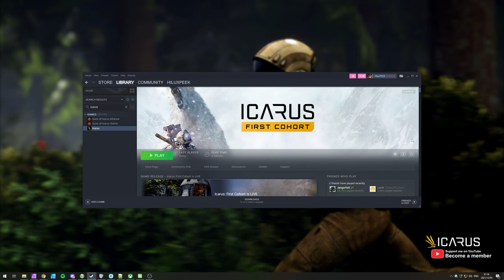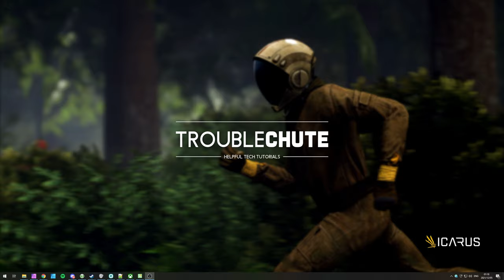How To: Skip Intro | Icarus (Full Release) | New Guide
Don't want to wait a few seconds for the unskippable, and a few seconds into the skippable intro in Icarus? Well, this video shows you everything you need to know about skipping both of those intros, getting you into the main manu in no time! It's super simple.

Timestamps:
0:00 - Explanation
0:14 - Skip Intro in Icaruys